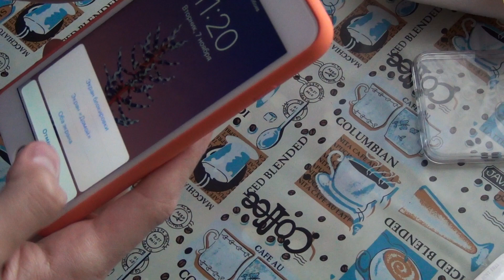Оранжевая подделка для iPhone 6S Plus